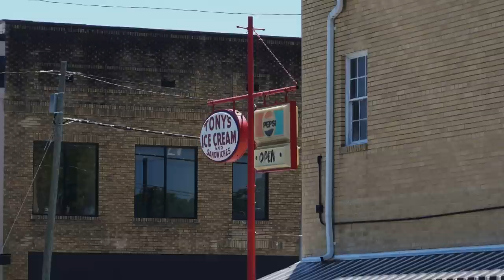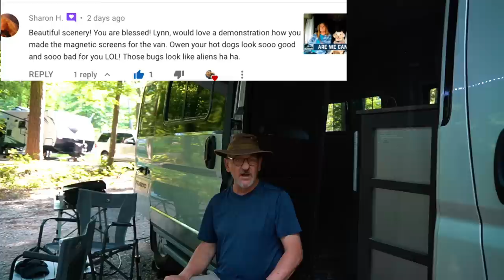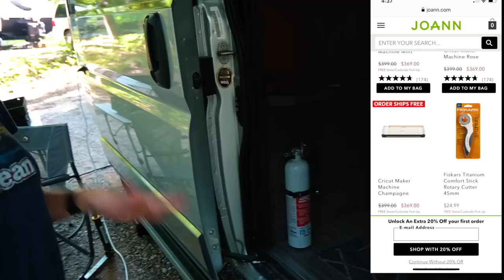GRIDDLE ME THIS, WILL CAMPING EVER BE THE SAME?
WE GOT TO GO CAMPING ▬▬▬► But It Has Really Changed!
KINGS MTN STATE PARK, WE GET ON THE WATER, RIDE E-BIKES AND GRIDDLE
Lots to share with you this week.  We finally got to go on a camping trip, but found out quickly with all the closures due to COVID-19 it has really changed the experience... A LOT!  But, those of you who know us know we made the most of it.  We introduce you to a new member of our traveling fleet, our MiniGo trailer.  We make use of all that on-road storage and take the Rad Power Bikes as well as our BOTE inflatable paddle boards out for adventure.  And, we make the best, in our opinion, chicken dinner on the Blackstone Griddle, Lemon Pepper Chicken.  And we answer your questions about my twin from last week, our new DIY magnetic screen and the size of our Clam room.  And if you watch until the end you can see our big neighbor... the 8+-foot long Black Rat Snake that calls our trees home.
VIDEO CHAPTERS
0:00 Beginning
0:41 The VAN Gets A Trailer
1:18 Tony’s Ice Cream Gastonia NC
3:18 Arrive At Kings Mountain State Park
5:42 Our Clam Room Gets Privacy Screens
6:32 Living History Farm
8:24 Lemon Pepper Chicken On Blackstone Griddle
16:22 BOTE Paddle Boards On York Lake
20:50 Q&A Time
20:53 How I Filmed My Redneck Twin Last Week
22:10 More About Our DIY Magnetic Screen For Travato
24:50 What Clam Room Do You Have
25:37 Campsite Conversation- To Be
27:37 Look At Nature- Our Black Rat Snake Neighbor
Amazon Store
✅ Our Equipment:
Our RV: 2019 Winnebago Travato 59K
Our E-Bikes: RAD RADMINI STEP THRU 2
Our VLOGGING Cameras: 2 iPhone 11 Pro’s, Sony a6400, DJI Osmo Pocket
Our Action Cameras:  DJI Osmo Action
Our Editing Software: Final Cut Pro X
ABOUT US:
We are Owen and Lynn Poteat and Maggie. We travel the country in our Winnebago Travato 59K camper van and try to document what we see and experience at destinations we've always dreamed of going to.

Maggie says "Happy Tails"!